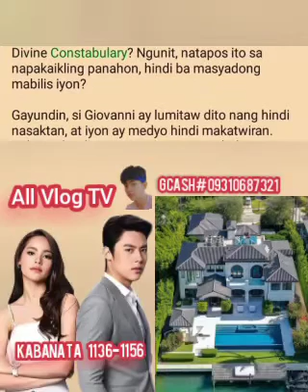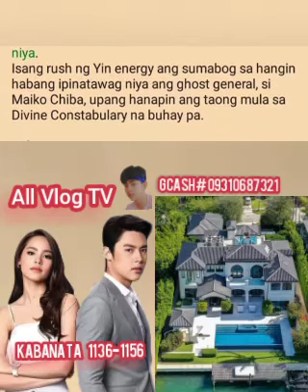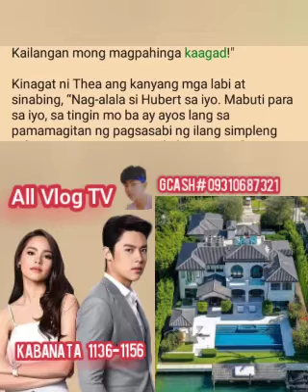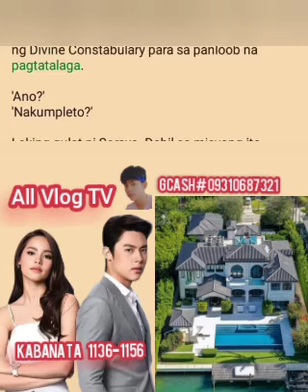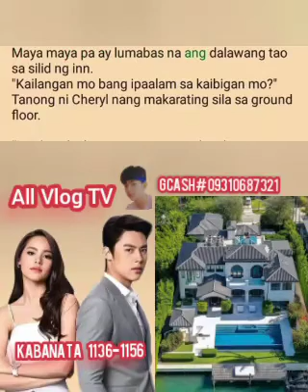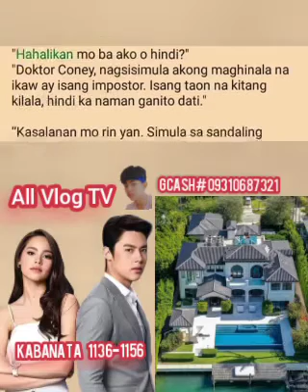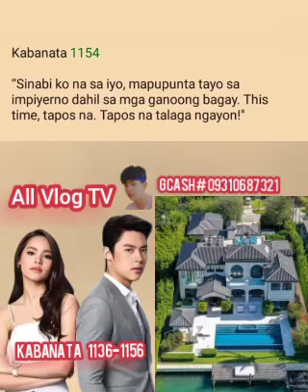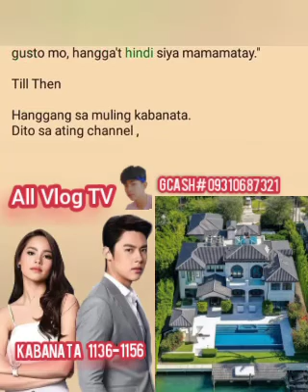kabanata 1136-1156 TUGATOG NG BUHAY / ALEX ROCKEFELLER STORY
nasa playlist kopo ang umpisa ng Kwento

kahit piso mo lang po ay malaking tulong na para gumawa pa ako mga video,

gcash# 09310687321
Marieta P.